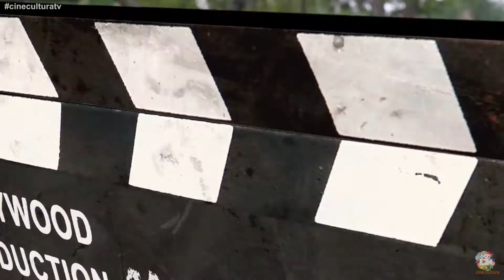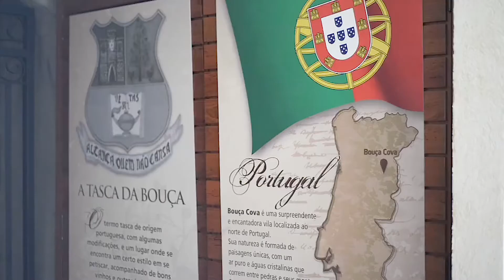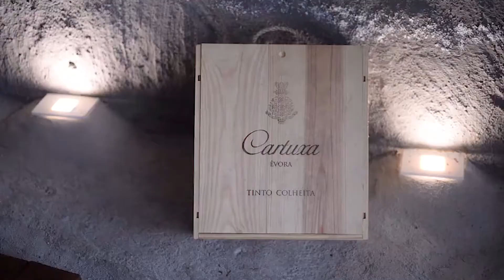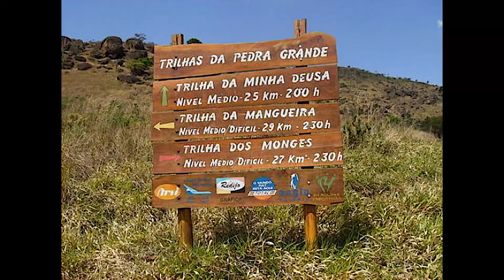Atibaia Residence Hotel Cine Cultura 03 05 18 B4